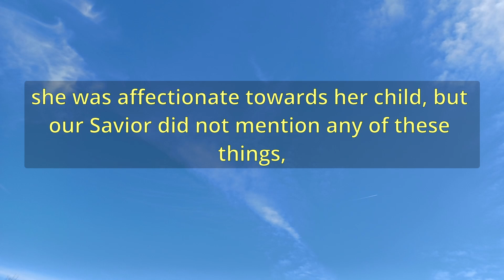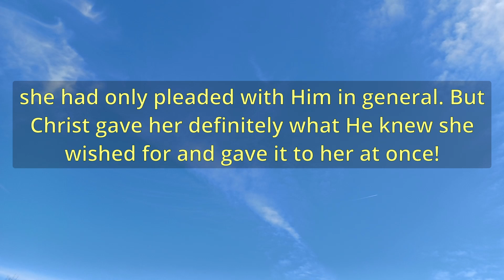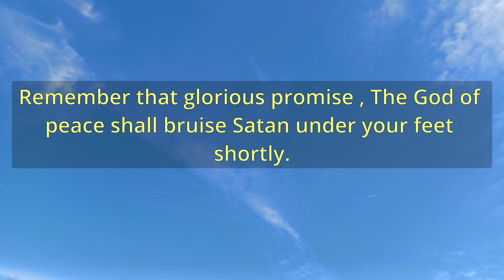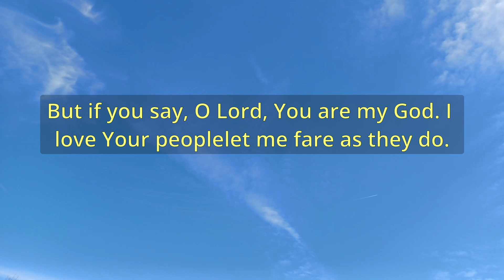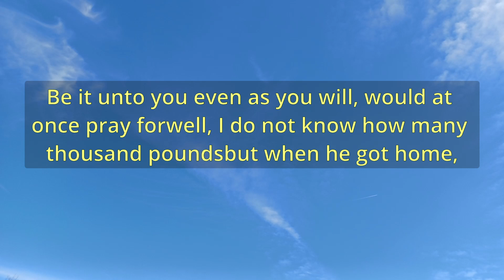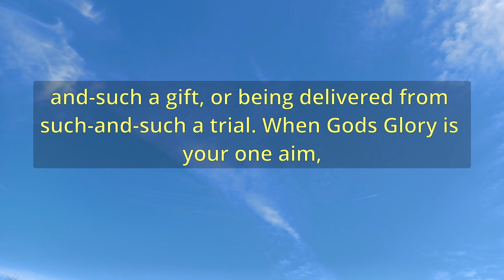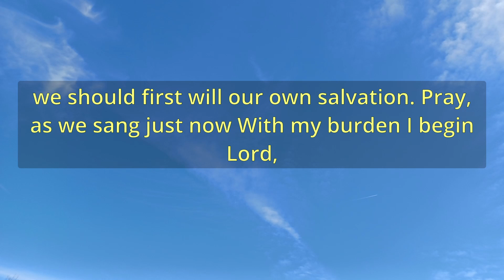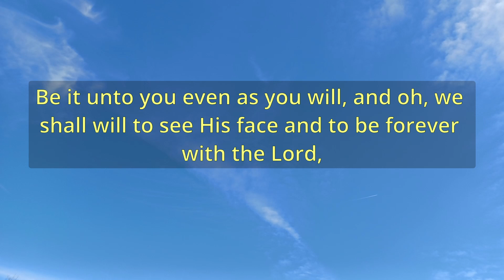"Carte Blanche" (A12446) - Charles Spurgeon Sermons